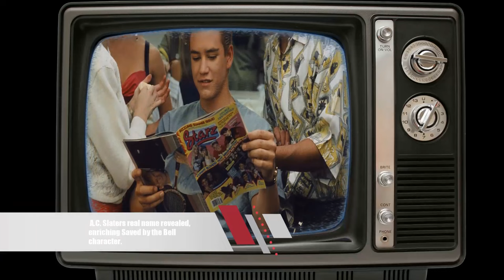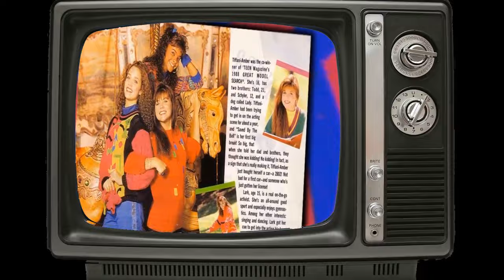Exclusive Insider Scoop: Uncovering the Untold Truths of Saved by the Bell TV Series!